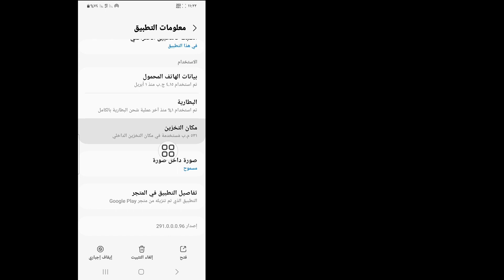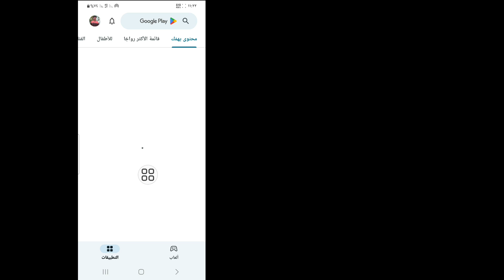كيفية إصلاح خيار الخيوط الذي لا يظهر على انستجرام (2023) || خيوط تطبيق Instagram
Android School

كيفية إصلاح خيار الخيوط الذي لا يظهر على Instagram .

سأوضح لك في هذا الفيديو كيفية إصلاح خيار الخيوط الذي لا يظهر على Instagram ، إنها طريقة بسيطة للغاية وسهلة. شاهد هذا الفيديو وتعلم كيفية إصلاح خيار الخيوط الذي لا يظهر على Instagram .

من فضلك لا تنسى اترك اشتراك .

❤️ شكرا للمشاهدة ♥ ️

 كيفية إصلاح خيار الخيوط الذي لا يظهر على Instagram (2023) ،
 خيوط تطبيق Instagram ،
 كيف تحصل على المواضيع على Instagram ،
 لماذا لا تعمل المواضيع من Instagram ،
 كيف يمكنني الوصول إلى تطبيق المواضيع ،
 هل أحتاج إلى حساب Instagram للمواضيع ،
 كيفية إصلاح خيار المواضيع التي لا تظهر على instagram ،
 الخيوط،
 كيفية استخدام خيوط instagram ،